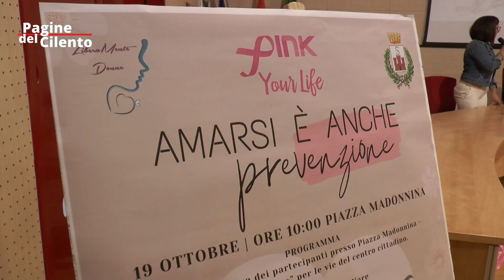Roccadaspide - Iniziativa "Pink Your Life". Camminata in rosa per la prevenzione